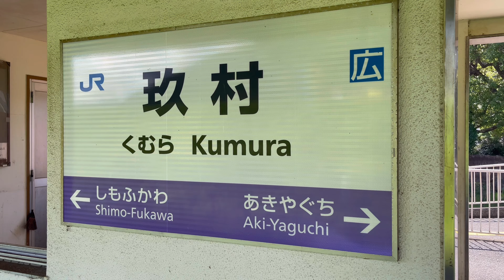【神曲！】 芸備線 玖村駅 メロディー＆発着シーン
芸備線 玖村駅での接近メロディーと発着シーンを撮影しました。

芸備線では独特なメロディーが使用されていますが、当駅で使用されているメロディーは、通常の音程Ver.のものになります。
下深川などの一部の駅では音程が高いver.が使用されています。
音量はそれなりに大きいです。放送の冒頭に流れるベルは当駅では何故か流れません。

当駅は下深川〜広島間に位置しており、ローカル線でありながら、列車の本数は毎時2〜3本程あります。

【チャプター】

0:03~ キハ40・47系 普通 下深川行き

1:41~ キハ40・47系 普通 広島行き

3:20~ キハ40・47系 普通 下深川行き